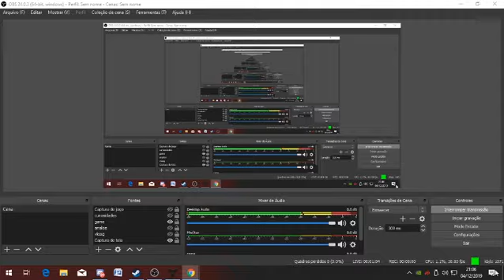Destiny 2 - FLAGELO DO PASSADO COMO NÃO JOGAR - MECÂNICA DO MAPA - primeiro encontro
Destiny 2 - FLAGELO DO PASSADO COMO NÃO JOGAR - MECANICA DO MAPA - primeiro encontro

Steam: Sandalhas

Steamcraft: Sandalhas